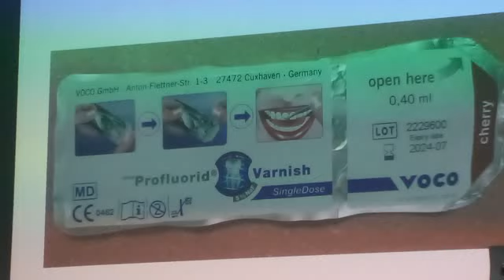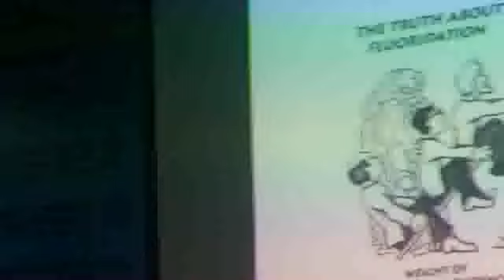ෆ්ලෝරයිඩ් වානිෂ්ක්‍රමය ඔබේ කුඩා දරුවාගේ දත් දිරායෑම මුල් අවස්ථාවේදීම වලක්වන දන්ත චිකිත්සක ක්‍රමයක්